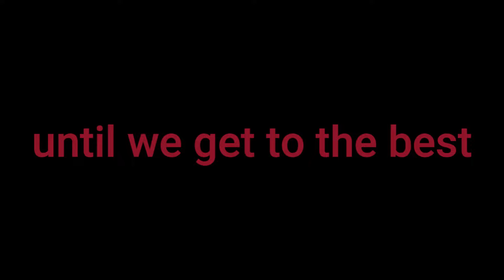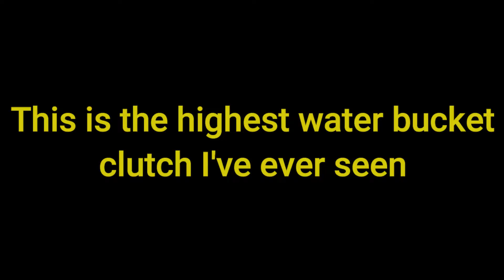Gamers React in a Nutshell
👍  Like if you liked it :D
👎  Dislike it if you hated/didn't like the video D:
More to discover!
▶️  YouTube Discord Server
Pikachuwu22#1891
🎮  Discord Server: